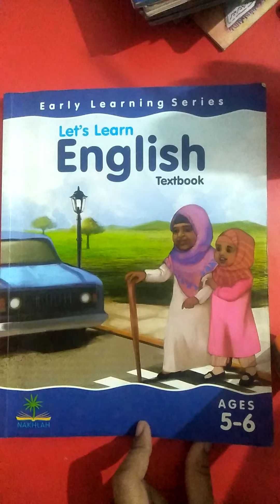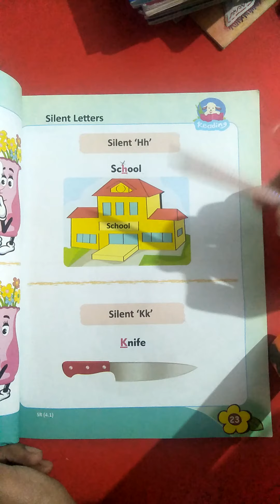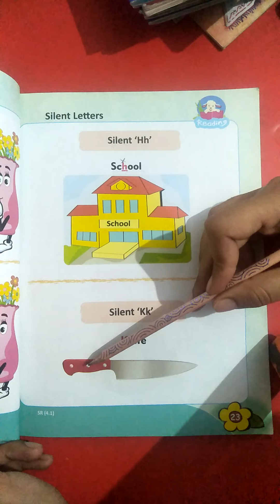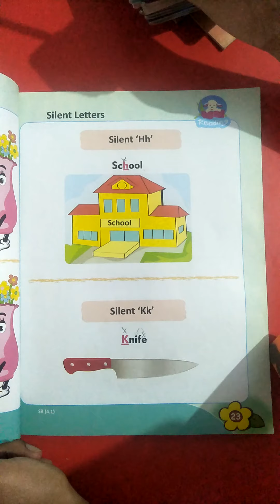English Silent letters for prep class